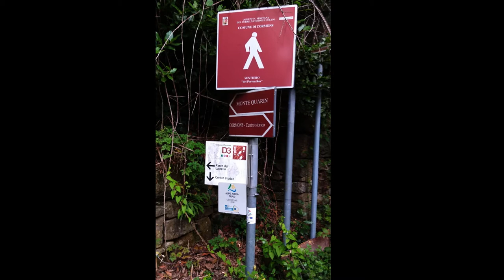Trekking del Collio - Monte Quarin e le vigne del Collio - SLOW LIVING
La quarta tappa del trekking; da Cormons a Ruttas, salendo il monte Quarin e passeggiando per boschi e vigne fino a Ruttas. Maggiori dettagli su